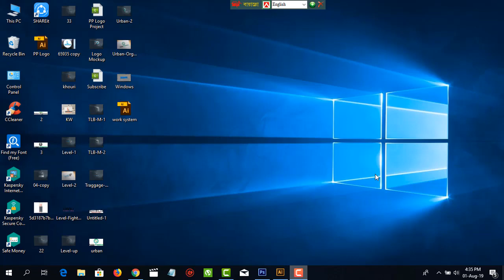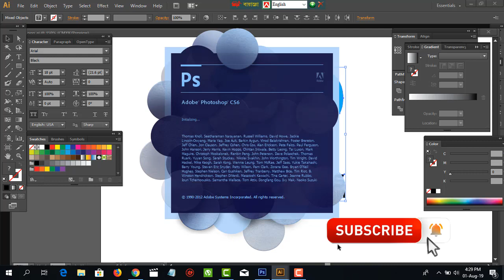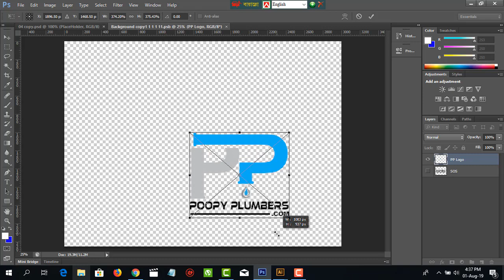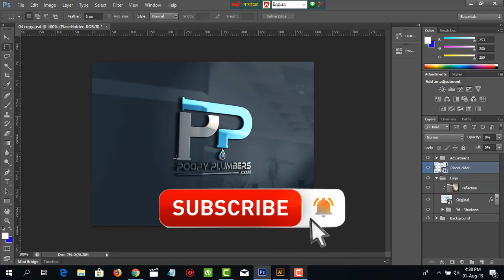How to set mockup on photoshop. How to logo mockup bangla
How to Logo/Card/ Mockup Totorial Bangla.. Photoshop Mockup Tutorial